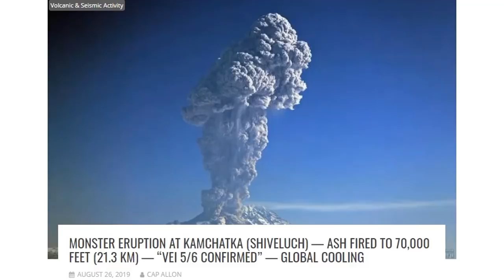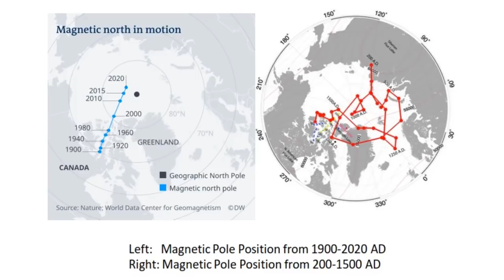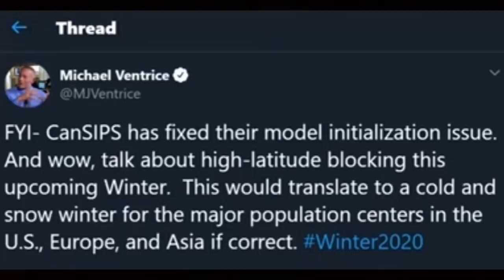VEI 5/6 Eruption & Blocking High N. Hemisphere Mean Exceptional Cold Early (878)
Largest eruption in more than a decade occurred in Russia on the Kamchatka Peninsula with Shiveluch pushing ash to 70,000+ feet. This will for sure have a regional cooling effect along the latitudes along 50-60N and at the same time the Canadian SIPS put out the long rage forecast for a blocking high that will deflect cold Arctic air all winter south over N. America, Asia, and Europe. This is it, the feedback loop is in full play. Coldest in two centuries on our door step as we step down further into the Grand Solar Minimum.

Winter is Coming Cycles of Change Presentation: A comprehensive PDF slide presentation with accompanying MP3 narration of the slides by David DuByne, author of Climate Revolution. Over an hour of detailed explanation and documentation of the rapidly approaching periods of life-changing cold we will soon experience and how it will reduce global crop yields leading to a prolonged economic contraction.

MONSTER ERUPTION AT KAMCHATKA (SHIVELUCH) — ASH FIRED TO 70,000 FEET (21.3 KM) — “VEI 5/6 CONFIRMED” — GLOBAL COOLING